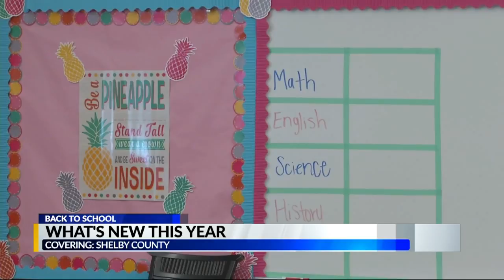What's new in Pelham City Schools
CBS 42 Back to School Series